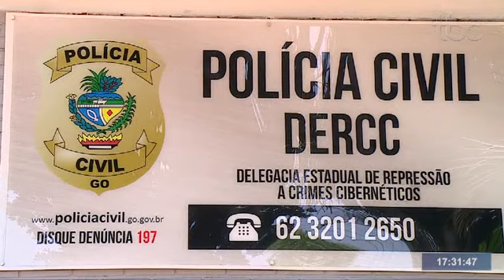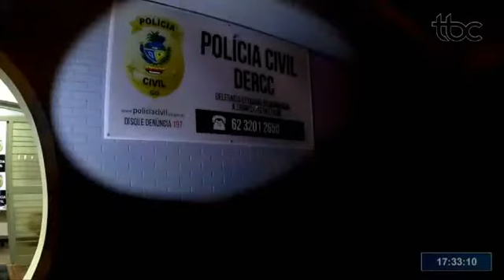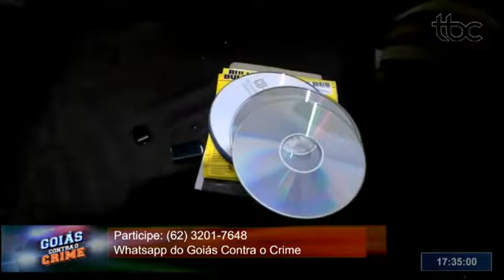GOIÁS CONTRA O CRIME | HOMEM É PRESO QUANDO BAIXAVA E COMPARTILHAVA PORNOGRAFIA INFANTIL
Narração: Cida Adorno